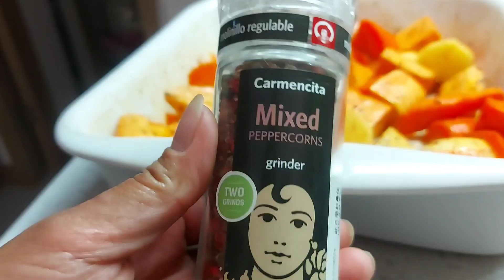Roasted veggies you'd do again and again😊